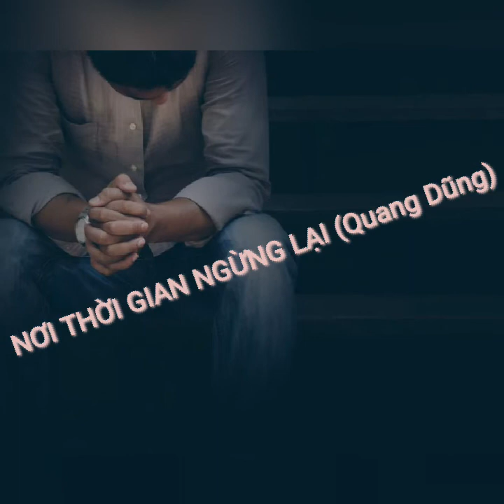NƠI THỜI GIAN NGỪNG LẠI (Quang Dũng)